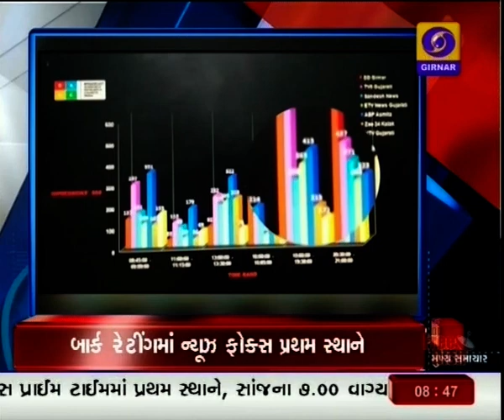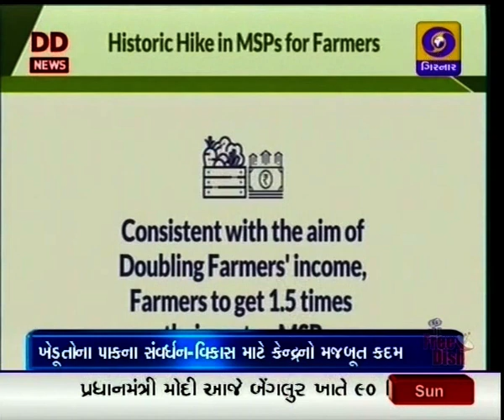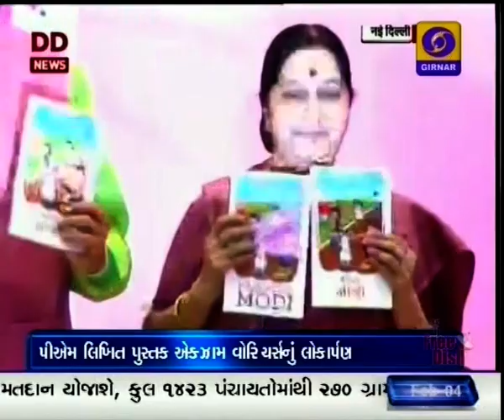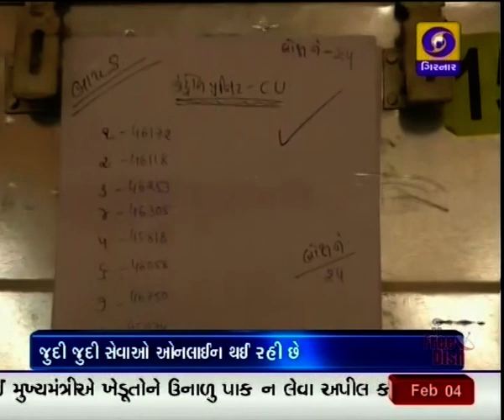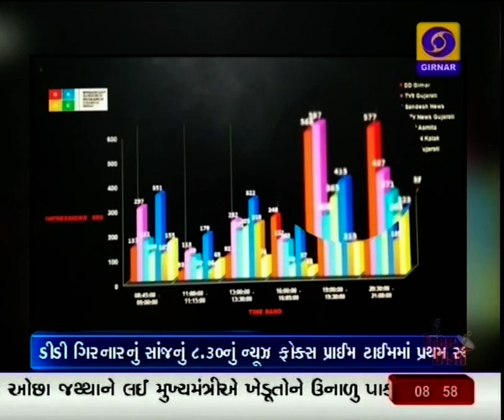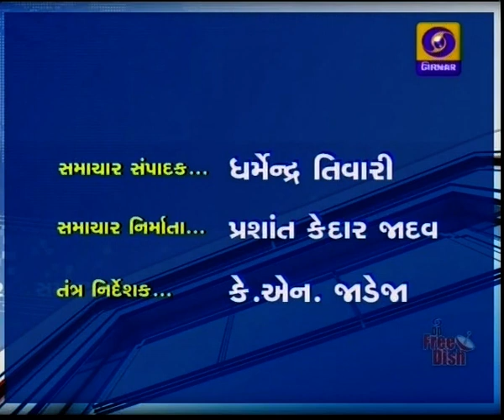Morning News 8.45 AM , Date - 04-02-2018